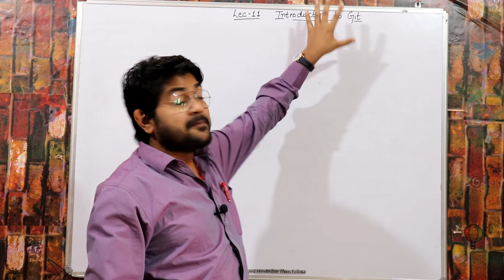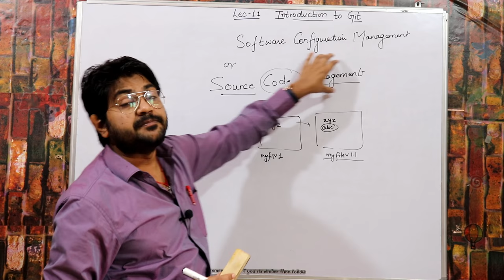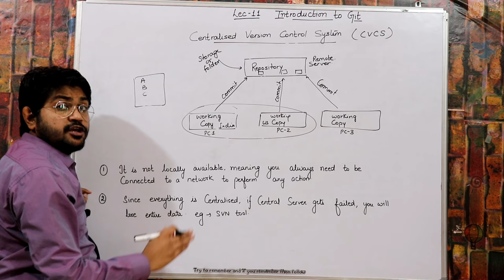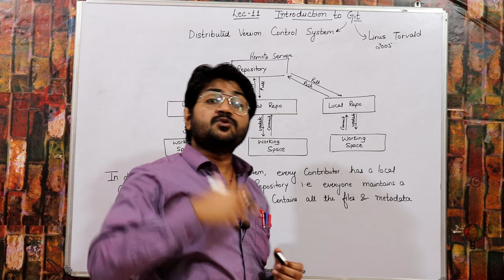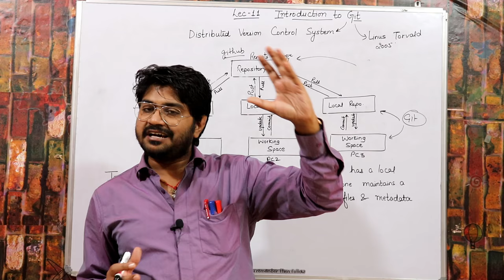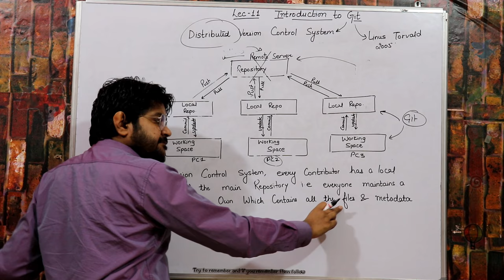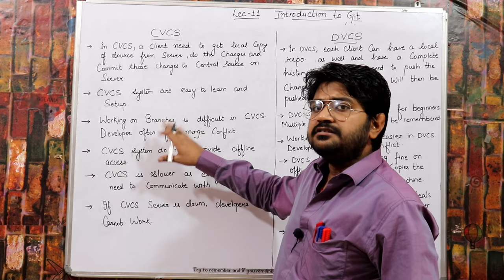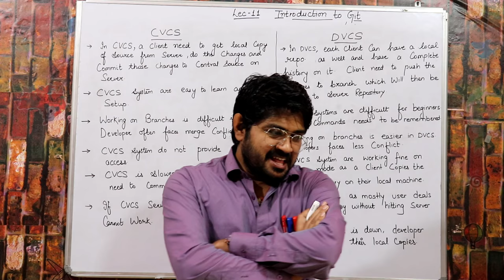What is GIT in Hindi/Urdu | What is github | Distributed Version Control System | Github tutorial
Lec-01 This is first lecture on Git in this series.in this lecture,i describe all the concept related to git,why we need git,what is distributed management system,what is source code management,how DCVS is different from CVCS.This tutorial will let you know all about Version Control System & Version Control Tools like Git. You will learn Git and all the Git commands to create repositories on your local machine & GitHub, commit changes, push & pull files. Also you will get your hands on with some advanced operations in Git like branching, merging, rebasing etc. in this Git Tutorial for Beginners